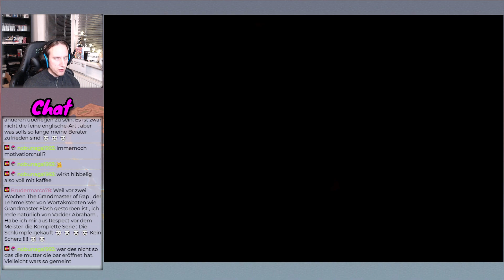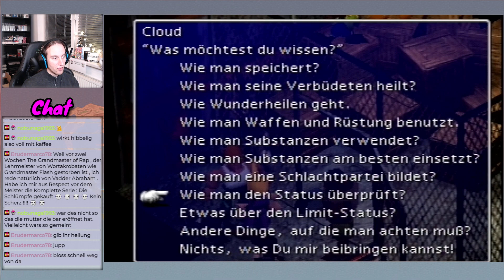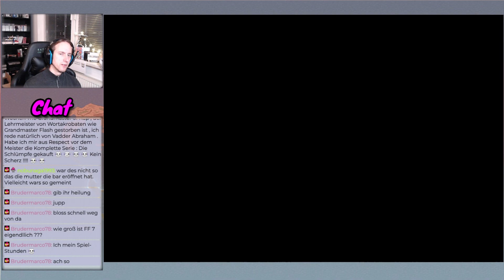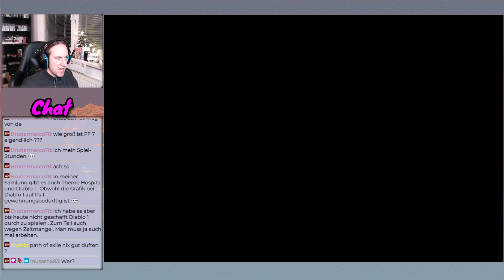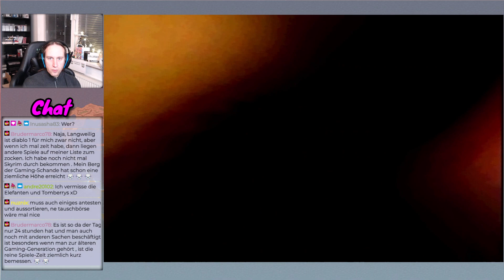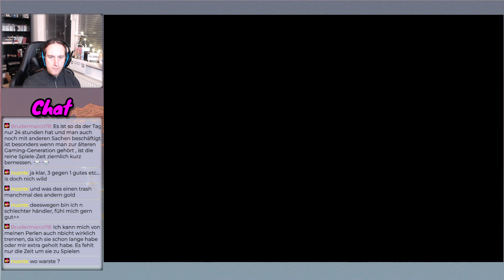Ein wenig Einsteigerhilfe [Let's Play] Final Fantasy VII (PS1|Original Hardware) [Part 3]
Die Shinra Corporation entzieht unserem Planeten alle Lebensenergie. Cloud, ein eiskalter Söldner, übernimmt einen Auftrag von einer Gruppe Öko-Kriegern. Doch er weiß nicht, dass dieser ihn auf eine Reise führt, die nicht nur sein Leben, sondern das Dasein aller Lebewesen im Universum verändern wird...

Willkommen bei Final Fantasy VII - In dieser Welt prallen Magie und Wissenschaft aufeinander, Freundschaften werden geschlossen und wieder gelöst, und die Taten eines Einzelnen können die Zukunft entscheidend prägen!

Bei der Final Fantasy Reihe handelt es sich um Spiele, die zwar den gleichen Namen im Titel tragen, jedoch von ihrer Story und dem Kampfsystem sehr unterscheiden. Neben einem schönen Retro-Look, mit der einzigartigen Komposition vom legendären Nobuo Uematsu.

›› Final Fantasy VII ‹‹
Klassisches J-RPG von SquareEnix
Release: 1997 für PC und PlayStation